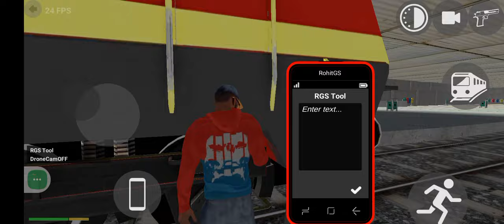new update drone mode 📳 metro station in Indian bike driving 3D part 2 final